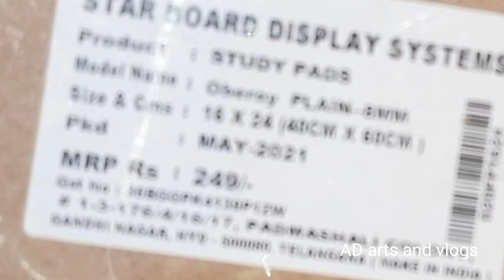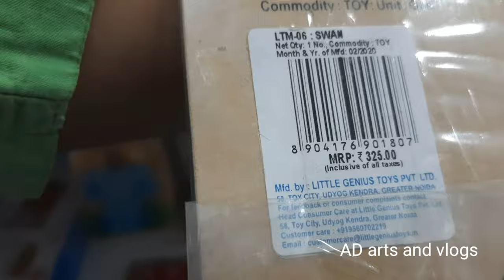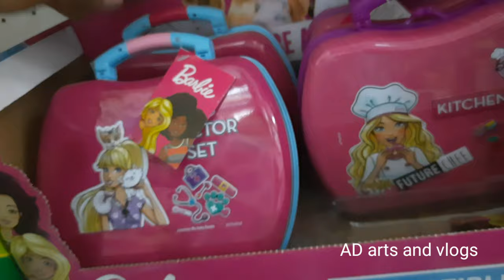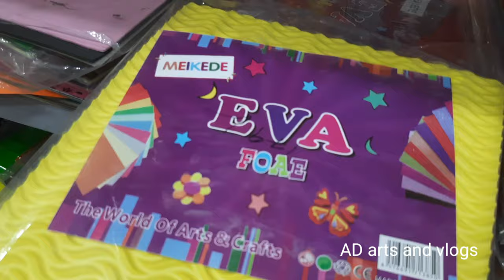books | gifts | sports | stationery | toys shop